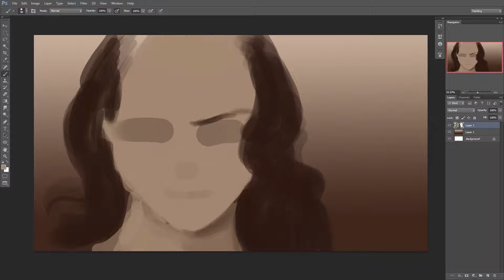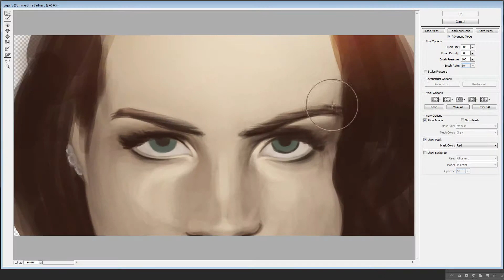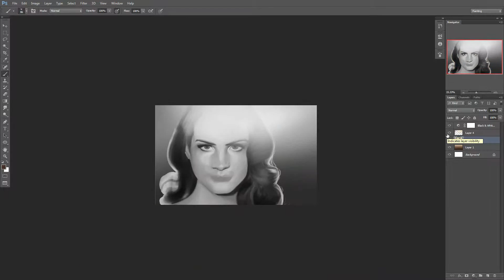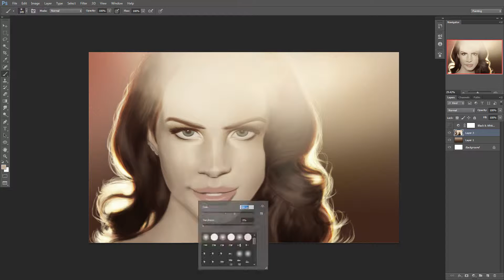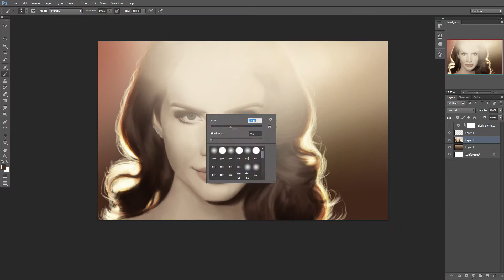Summertime Sadness Speedpaint Time Lapse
Time lapse of a speedpaint I did from a still of Lana Del Rey's Summertime Sadness video. Real time ~4hrs.

Watch and Fave my art on DeviantArt!
Reblog my art on tumblr!
Follow my art on instagram!
Pin my art on pinterest!